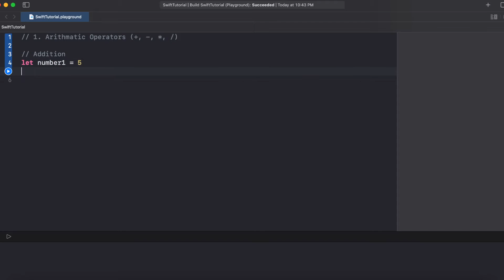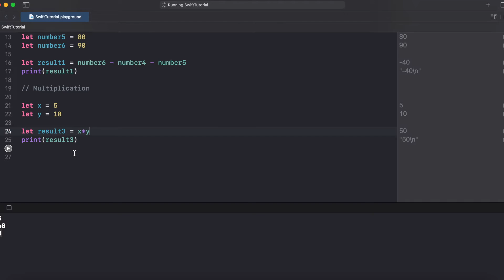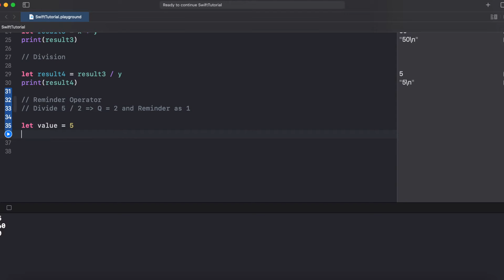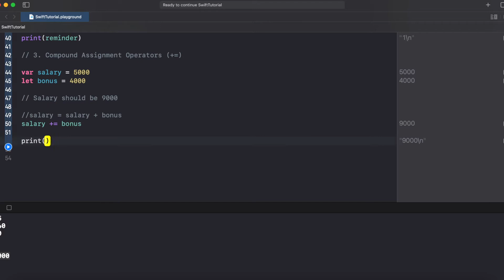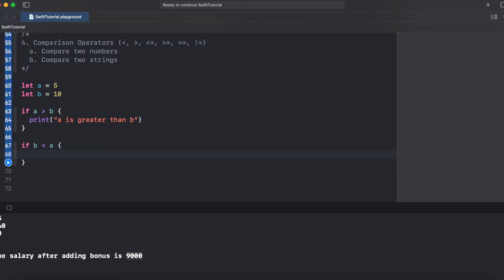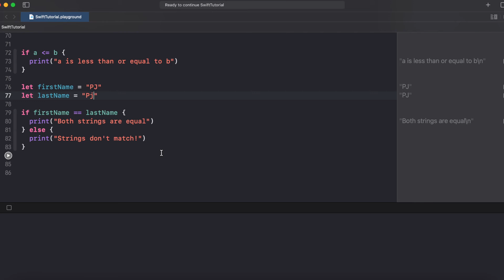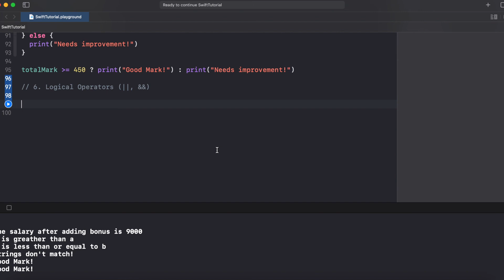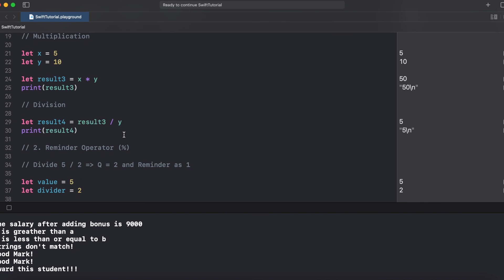iOS Swift Course - Class #3 - Learn Arithmetic Operators, Ternary Operator & Logical Operators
iOS Swift Full Course Free Video Class - Session #3
Topics Covered:
1. Arithmetic Operators (Add, Subtraction, Multiplication, Division)
2. Reminder Operator (%)
3. Compound Assignment Operators (+=, -=, *=)
4. Comparison Operators (==, !=)
 a. Compare two numbers
 b. Compare two strings
5. Ternary Operator (?:)
6. Logical Operators (||, &&)